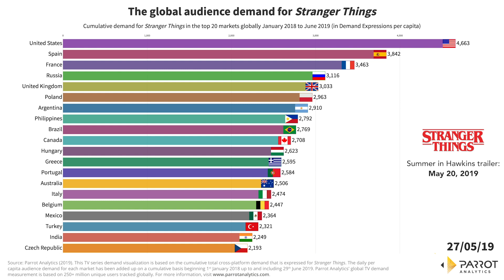The global audience demand for Stranger Things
Cumulative demand for Stranger Things in the top 20 markets globally January 2018 to June 2019 (in Demand Expressions per capita).

This TV series demand visualization is based on the cumulative total cross-platform demand that is expressed for Stranger Things. The daily per capita audience demand for each market has been added up on a cumulative basis beginning 1st January 2018 up to and including 29th June 2019. Parrot Analytics' global TV demand measurement is based on 250+ million unique users tracked globally.